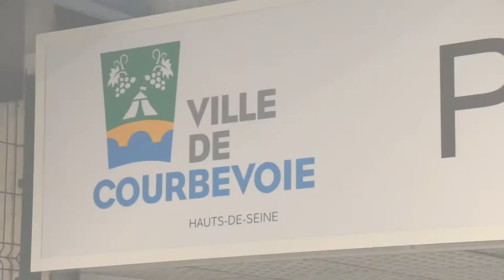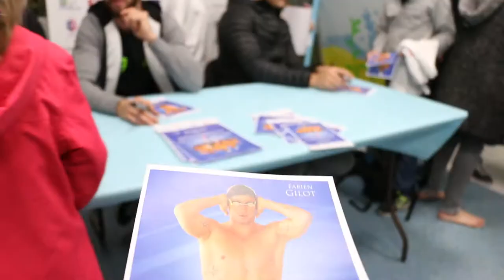Meeting de natation avec Florent Manaudou et Frédérick Bousquet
A quelques mois des J.O. de Rio, et à 6 semaines des Championnats de France, qualificatifs pour les Jeux, 90 clubs et près de 800 nageurs de haut niveau se sont défiés dans le bassin de la piscine olympique de Courbevoie.

Florent Manaudou, champion olympique en titre du 50m nage libre, mais aussi Frédérick Bousquet, 33 médailles internationales depuis 2000, ou encore Fabien Gilot, champion Olympique 2012 étaient présents